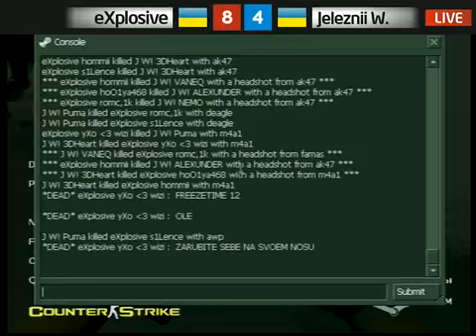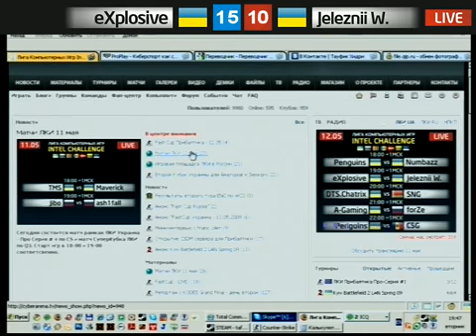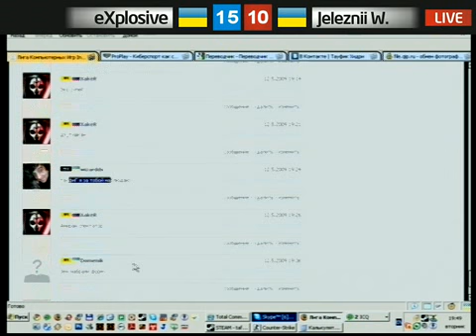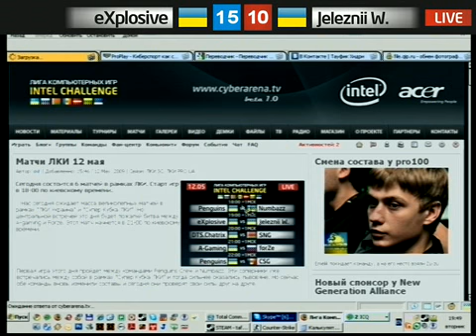eXplosive vs. Jeleznii W. de_tuscan 22.05.2009